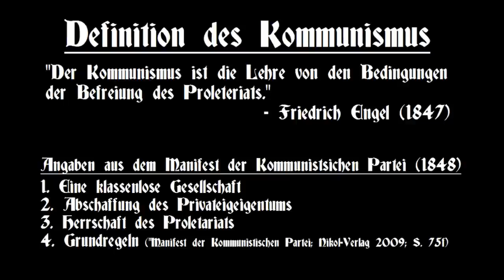Kommunismus-Folge 2: Eine Definition (nach Marx und Engels)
Am Anfang ist ein unheimlich unsauberer Schnitt weil mein System wohl grade irgendwie spinnt. Ich reich den Fehlenden Teil aber noch nach, damit keine Missverständnisse aufkommen.

Ich hab jetzt alles versucht damit das Video lauter wird, wenn es für euch immer noch zu leise ist habt ihr entweder unheimlih schlechte Boxen oder meine 10 Jahre alten Teile sind unheimlich gut.

Quelle: Manifest der Kommunistischen Partei; NIKOL Verlag; ISBN: 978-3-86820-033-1